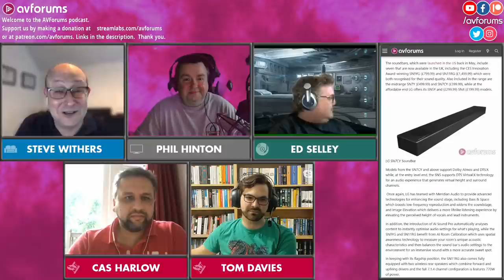Podcast: LG SN7CY Soundbar Review, Hisense 55U7Q, LG Nano90, Best of the Month, B+W Sigourney Weaver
A weekly roundup of home entertainment technology, movie & TV news.

* RIP Joel Schumacher
* LG SN7CY soundbar review
* Best movies and TV to watch this week from Cas and Tom
* June's best of the month for music, discs, movies and TV shows

This week's star focus: What are your favourite Sigourney Weaver movies?

Win a copy of A Foreign Affair on Blu-ray.
We ask the competition question in this podcast.  Once you've heard the question, go to the competition page and answer correctly to have a chance of winning.
The competition closes this Thursday.  Good luck!

00:00:00 - Welcome
00:03:22 - Competitions
00:05:24 - Us British talking about the weather. It's been hot!
00:07:54 - RIP Joel Schumacher
00:11:05 - Steve reviewing the LG SN7CY soundbar
00:16:24 - What have you been up to, Cas? Locked down
00:18:43 - Tenet delayed until August and cinema chat
00:24:30 - Welcome, Tom.  Our new movie reviewer
00:30:55 - In for review with Phil - Hisense 55U7Q, LG Nano90 65-inch and Panasonic HZ1500
00:39:43 - LG soundbar lineup announced
00:41:24 - Velodyne chat
00:44:27 - Bowers & Wilkins Speaker news and Ed's Vinyl playlist and album of the month
00:57:30 - Best of movies of the month
01:02:00 - Best Blu-ray discs of the month
01:08:15 - Q&A
01:26:36 - Best TV shows of the month
01:32:14 - Best and worst Sigourney Weaver movies
01:42:30 - Thank you and goodbyes

Presented by Phil Hinton with Cas Harlow, Ed Selley, Steve Withers and introducing Tom Davies.